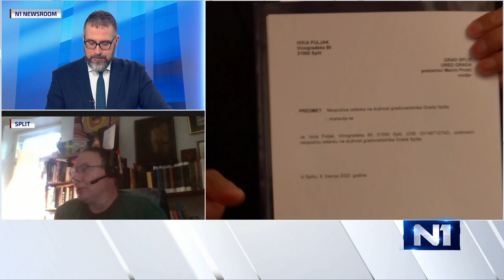“HDZ je kandidata u Splitu našao u čovjeku koji kao da je Puljkov fotorobot”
Split uskoro ide na prijevremene izbore. Sutra se okuplja Gradsko vijeće, a očekuje se i njegovo raspuštanje, što je u N1 Newroomu komentirao kolumnist Jutarnjeg lista Jurica Pavičić.